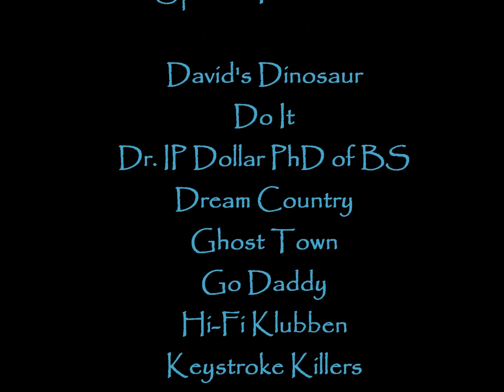Jack E Curenton Demo Reel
Demo Reel 12 "Characters" age 45-85. I am a "Character Actor".